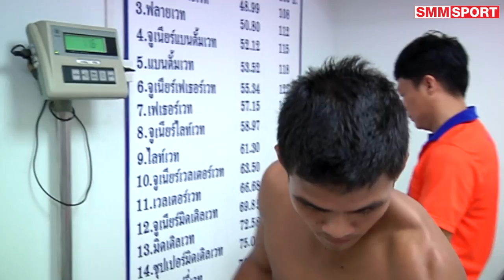มวยไทยรายวัน ศึกอาร์แอร์ไลน์ คู่ค้ำ ร้อยเชิง สิงห์มาวิน vs เพชรเกรียงไกร ราชานนท์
ศึกอาร์แอร์ไลน์ นัดประจำวันศุกร์ที่ 1 ก.ค. 2559 ณ สนามมวยลุมพินี (รามอินทรา) คู่ค้ำ ร้อยเชิง สิงห์มาวิน - เพชรเกรียงไกร ราชานนท์ พิกัด 116 ปอนด์
ร้อยเชิง สิงห์มาวิน ชั่งได้ 116 ปอนด์
เพชรเกรียงไกร ราชานนท์ ชั่งได้ 116.6 ปอนด์ ลด 0.6